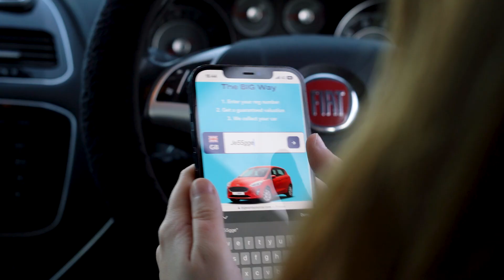CarCam Valuation Service at BigWantsYourCar.com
If your camera skills aren't up to scratch, you really needn't worry. Our CarCam service allows our team to connect directly with you through your smartphone via a pre-booked video appointment.